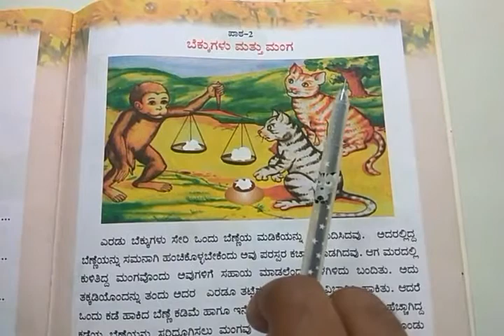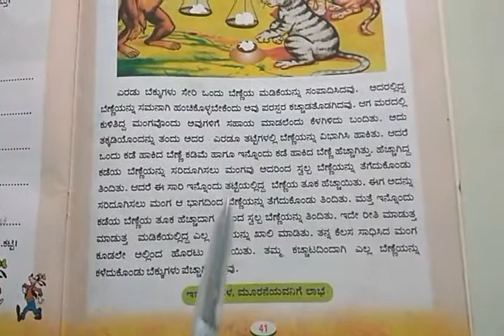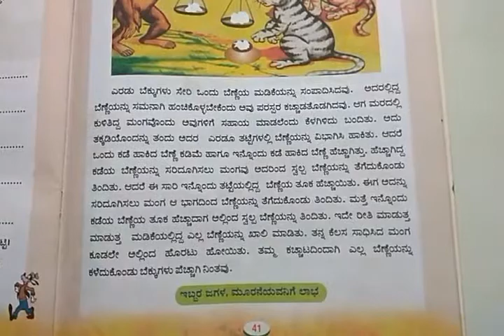CBSE Class-1 Kannada ಪಾಠ -2 ಬೆಕ್ಕುಗಳು ಮತ್ತು ಮಂಗ ವಿವರಣೆ (ಪುನರಾವರ್ತನೆ)